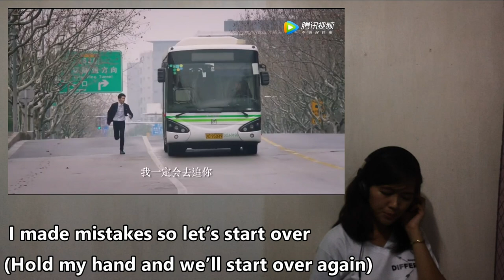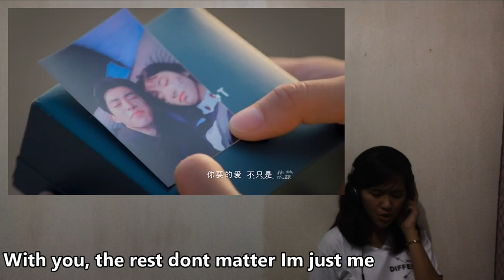Going Crazy Thinking About You -Caesar Wu and Clover Kao (Meteor Garden 2018 OST) English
The one enclosed in the parenthesis were from Clover Kao's version. I mixed their lyrics.